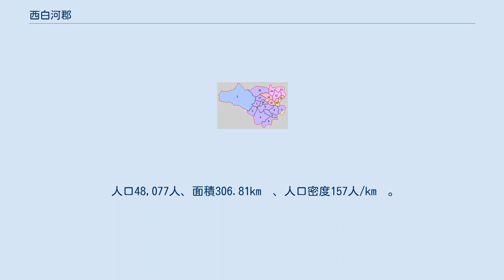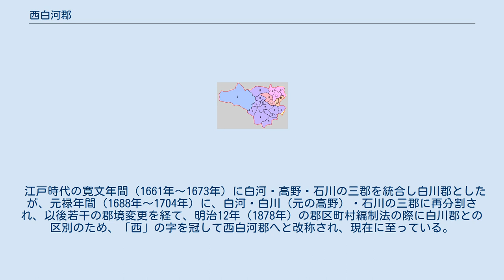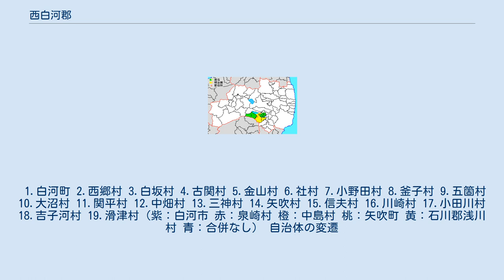西白河郡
福島県西白河郡の範囲（1.西郷村 2.泉崎村 3.中島村 4.矢吹町 水色：後に他郡から編入した区域 薄黄：後に他郡に編入された区域） 西白河郡（にししらかわぐん）は福島県にある郡。
本項では1878年（明治12年）までの名称である白河郡（しらかわぐん）についても述べる。
 1878年（明治12年）に行政区画として発足した当時の郡域は、上記1町3村から矢吹町の一部（境町・田内・馬場・本郷町・南町および子ハ清水・東の内の各一部）を除き、白河市および石川郡浅川町の一部（小貫・大田輪）を加えた地域である。
 西白河郡の旧称である白河郡は、『先代旧事本紀』中の「国造本紀」では、白河国造の支配下にあったとされている。
 律令制下で白河国造の所領は郡へと変更され、陸奥国への入口として白河関が置かれた。
関和久官衙遺跡（泉崎村関和久）が古代の郡衙と推定されている。
養老2年（718年）、陸奥国の三分割にともない、白河・石背・会津・安積・信夫の5郡は石背国として分立したが、10年ほどで陸奥国に復帰している。
 10世紀前半に著された『和名類聚抄』には「之良加波（しらかは）郡」とあり、大村・丹波・松田・入野・鹿田・石川・長田・白川・小野・駅家・松戸・小田・藤田・屋代・常世・高野・依上の17郷が載せられている。
17という郷数は陸奥国の中では最多であり、その範囲も後世の西白河郡・東白川郡・石川郡の全部に加え、田村郡および常陸国久慈郡の一部にまで及ぶ広大なものであった。
 ただし高野・入野・鹿田・常世・依上の5郷てついては、「国、分ちて高野郡と為す」と注記されており、この頃には既に高野郡として分立済みであったと見られている。
また石川・長田・藤田の3郷は、康平6年（1063年）に前九年の役の軍功により石川郷一帯を拝領した源有光（陸奥石川氏の祖）が同地に土着して石川荘を開き、この石川荘のちにが白河郡から分離して、石川郡という独立した郡として扱われるようになった。
 白河郡は文治5年（1189年）の奥州合戦で軍功を挙げた結城朝光に与えられた。
朝光への恩賞に白河郡が宛てられたのは、久安6年（1150年）に朝光の父・小山政光が白河荘社・金山の預所職を得ていたことが関係しているという。
のち朝光の孫・結城祐広が分家し（白河結城氏）、結城氏による支配は天正18年（1590年）の奥州仕置で結城義親が改易されるまで続いた。
 江戸時代の寛文年間（1661年～1673年）に白河・高野・石川の三郡を統合し白川郡としたが、元禄年間（1688年～1704年）に、白河・白川（元の高野）・石川の三郡に再分割され、以後若干の郡境変更を経て、明治12年（1878年）の郡区町村編制法の際に白川郡との区別のため、「西」の字を冠して西白河郡へと改称され、現在に至っている。
 1.白河町 2.西郷村 3.白坂村 4.古関村 5.金山村 6.社村 7.小野田村 8.釜子村 9.五箇村 10.大沼村 11.関平村 12.中畑村 13.三神村 14.矢吹村 15.信夫村 16.川崎村 17.小田川村 18.吉子河村 19.滑津村（紫：白河市 赤：泉崎村 橙：中島村 桃：矢吹町 黄：石川郡浅川村 青：合併なし） 自治体の変遷